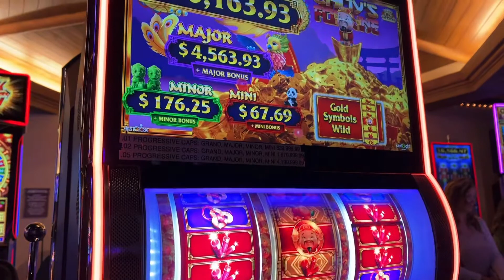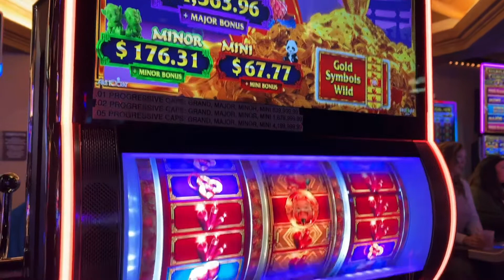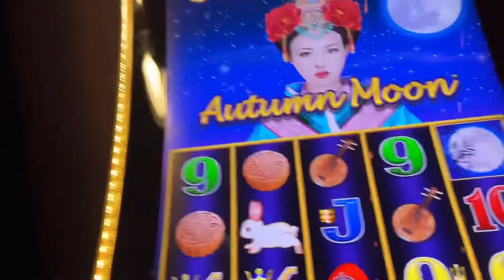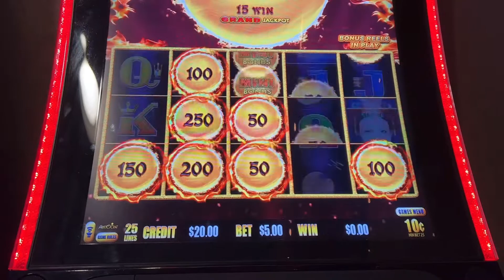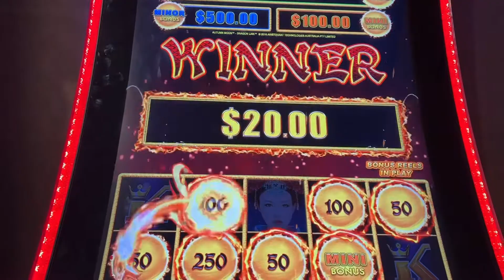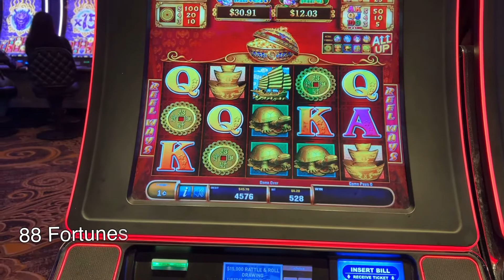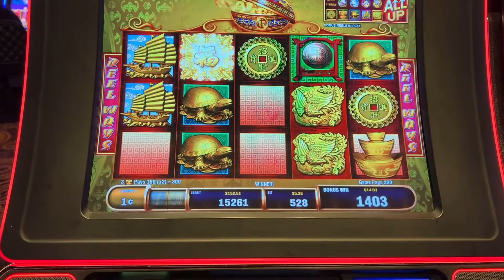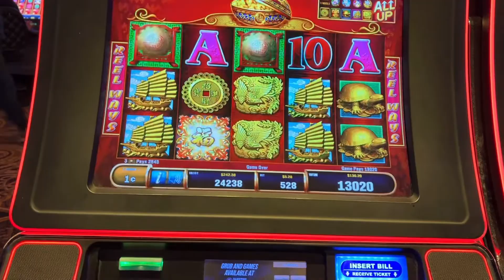Livestream Slot Play at Ameristar Blackhawk!!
I just got back from Ameristar Blackhawk, Colorado and here are some of the slot machine hits we had on a livestream!

If you had $100 to play a machine, which one would you play?

Special Thanks to: Kim, Joe, Nicola, Anna, Adam, Mary, Kerry, Carrie, Kathy, Scott, Meli, and Brenda